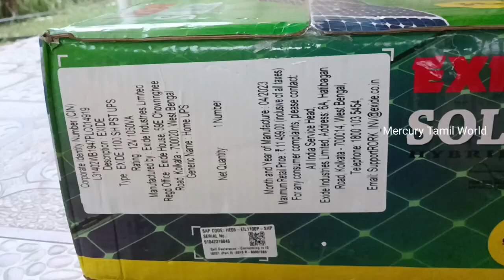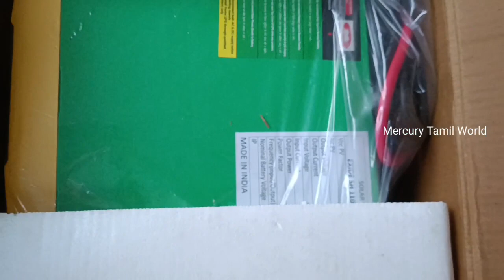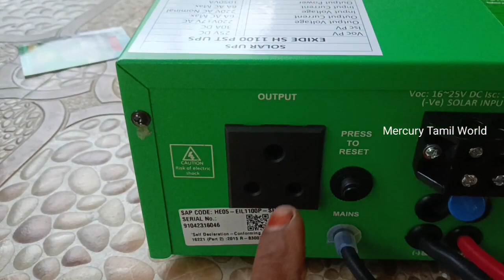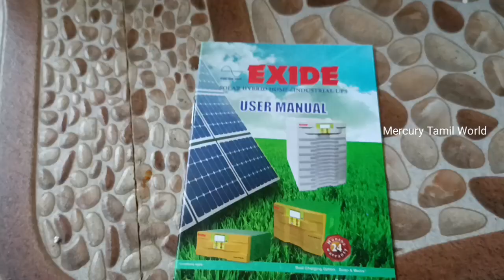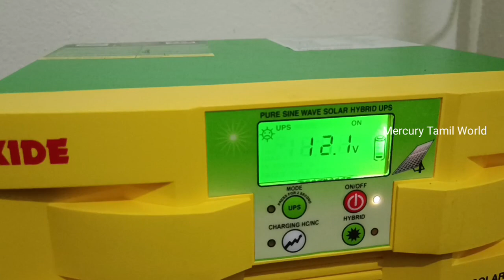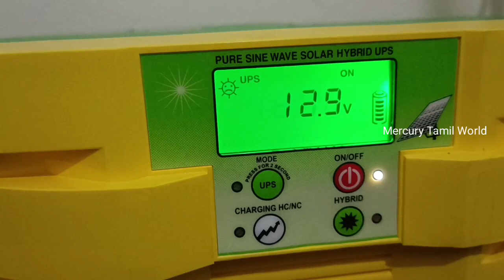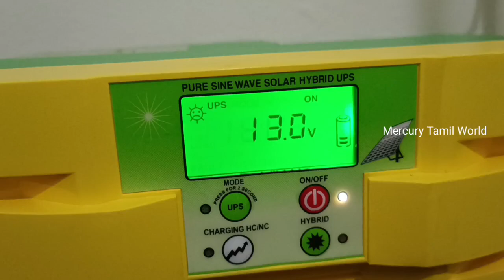EXIDE SOLRA HYBRID UPS 12V 1100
EXIDE SOLRA HYBRID UPS 12V1100